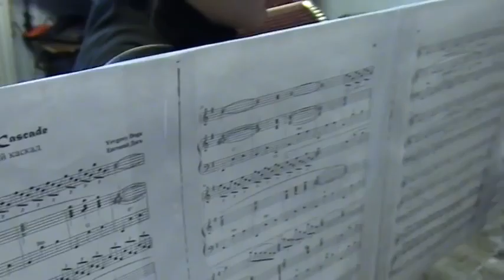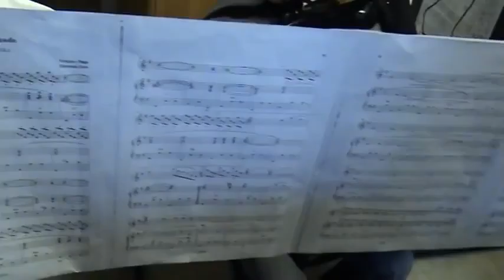ДУЭТ АККОРДЕОНОВ Парижский каскад с листа 480p